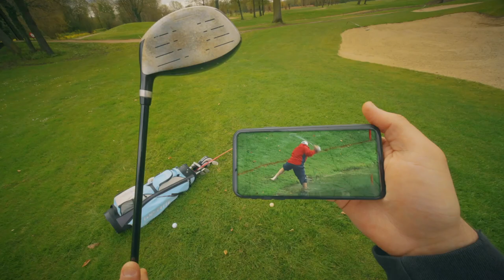Betrapt op té snel surfen terwijl je werkt aan je downswing? Niks aan de hand!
Met 5G van Mobile Vikings surft ge vooral onverantwoord snel. Zie dus gewoon dat ze u niet pakken. 😅😏